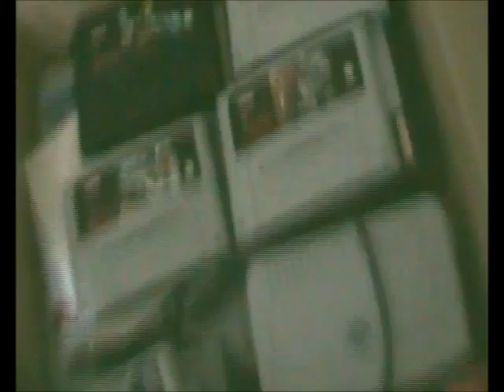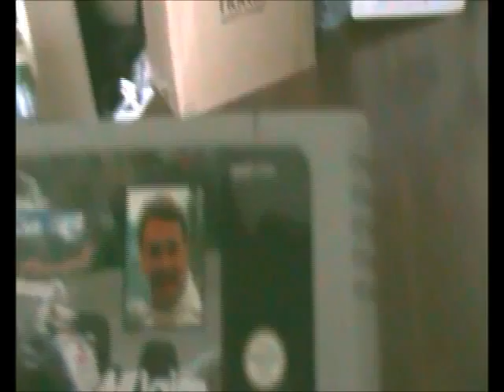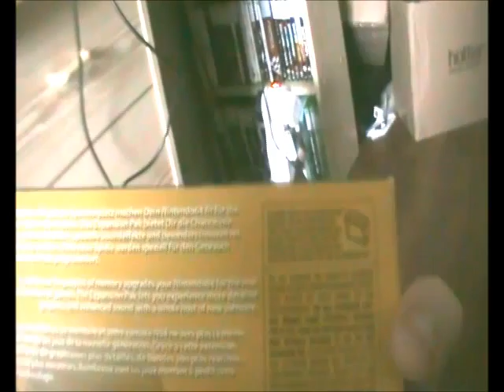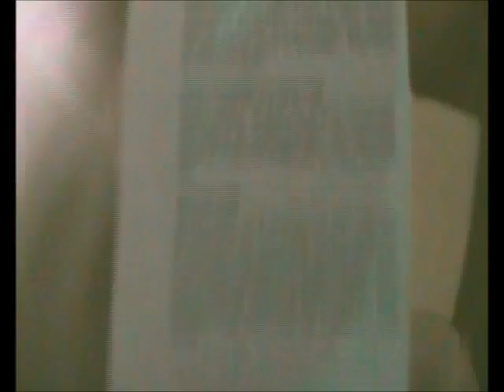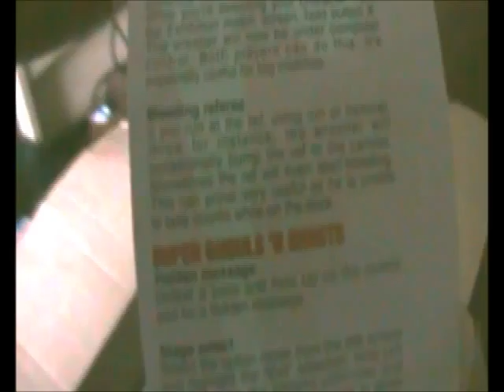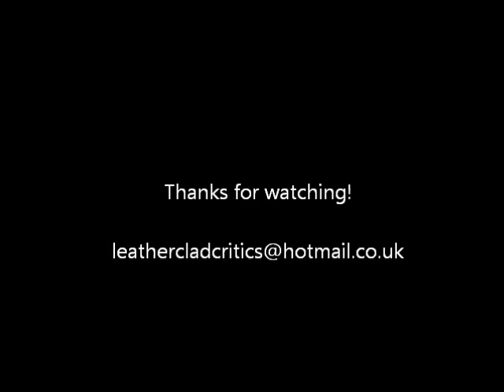Game Pick ups episode I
Thought I might as well show what I got from my local carboot.

If your interested check out my Facebook group: Gamers of the world unite!